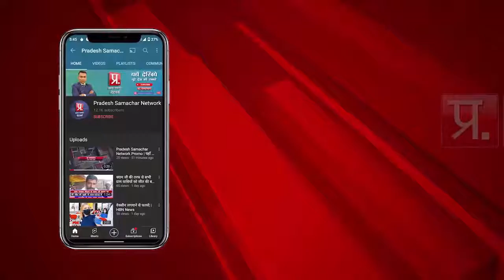मुंबई समेत महाराष्ट्र के कई स्‍थानों पर भारी बारिश का अलर्ट, समुद्र में उठेंगी ऊंची लहरें